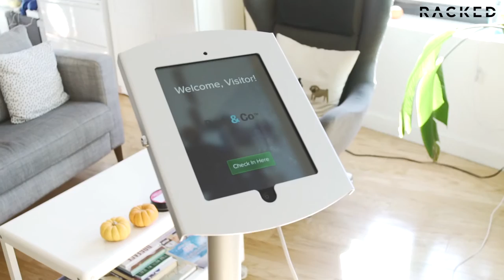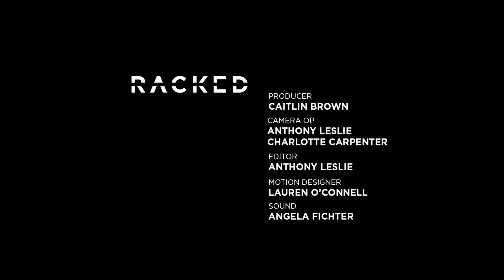What the Team at BarkBox Wears to Work | Racked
Follow Racked inside Bark & Co to see how these dogs influence their owners' style and the workplace.

Racked is your smart source for fashion, shopping, beauty, and wellness